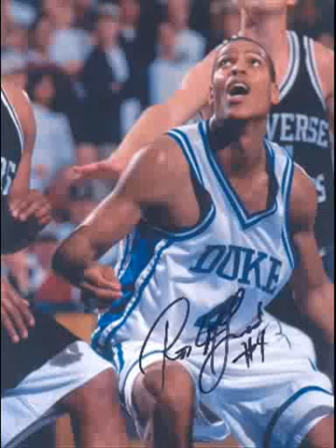Former Duke & NBA player Roshown McLeod interview Pt1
talks about why he transferred to Duke. and his recruitment.